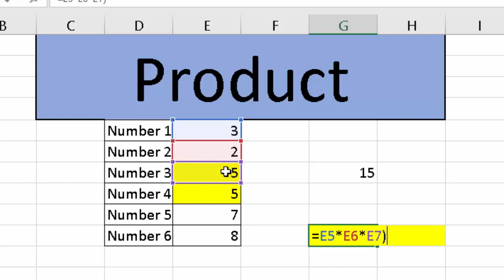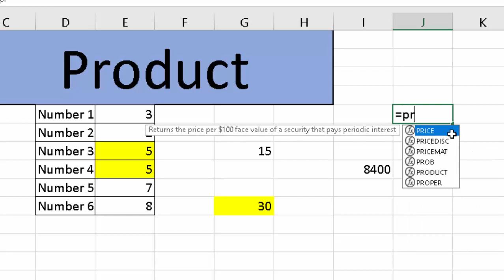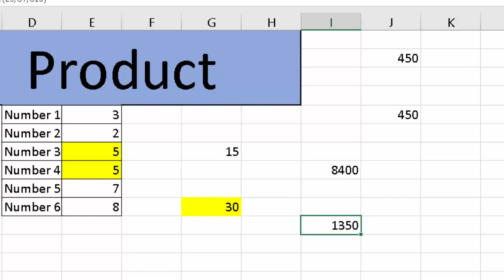Product Formula in Microsoft Excel 2019@COMPUTEREXCELSOLUTION